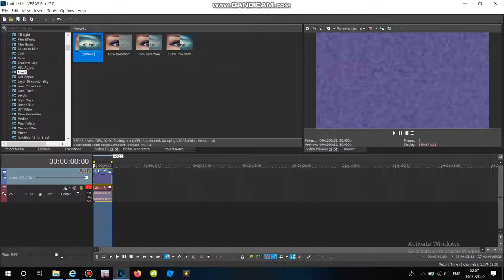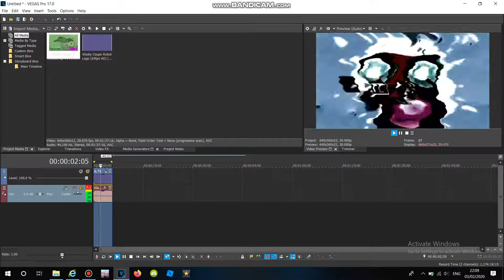(DREAM EFFECT REUPLOAD) How To Make LPS Major